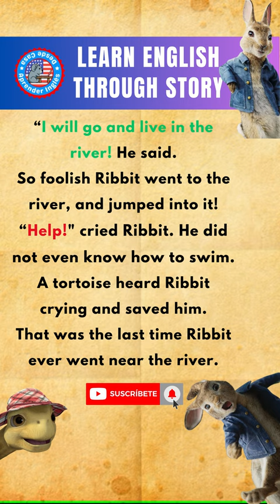LEARN ENGLISH through story level 2 | funny stories | RIBBIT THE RABBIT 🐰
Hello! If you are watching this video, it means that you already know the story of Ribbit, the silly rabbit who jumped into the river without knowing how to swim. But do you know what's the smartest thing you can do now?

We love creating fun and inspiring content, and we're sure you'll love being part of our community.

So don't be like Ribbit, don't miss this unique opportunity to join us.

¡Hola! Si estás viendo este video, significa que ya conoces la historia de Ribbit, el conejo tonto que saltó al río sin saber nadar. Pero, ¿sabes qué es lo más inteligente que puedes hacer ahora?

Nos encanta crear contenido divertido e inspirador, y estamos seguros de que te encantará ser parte de nuestra comunidad.

Así que no seas como Ribbit, no te pierdas esta oportunidad única de unirte a nosotros. Haz clic en el botón de suscripción y sé parte de nuestra aventura. ¡Te esperamos en nuestro canal!
RECURSOS DE INTERÉS De Aprender Inglés Desde Casa
1- 📗 eBOOK Gratis ¿Cómo aprender Inglés rápido y fácil? En solo 4 Hacks

Regístrate Ahora ➤ a 10 Lecciones GRATIS y Comienza Tu Camino Hacia la Fluidez.(Sin costo)

Contenido lo encontraràs en el siguiente enlace

Únete Al Canal de Telegram

"anything worth having takes time"

learn english through story level 2 | funny stories,learn english through story level 2 | funny stories , black and white,learn english through short story level 2 | funny stories